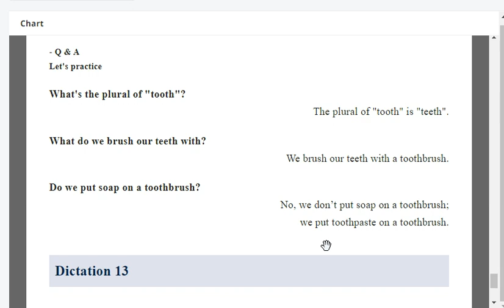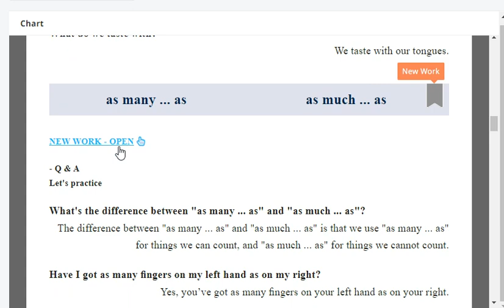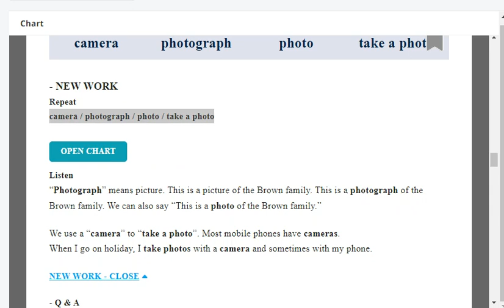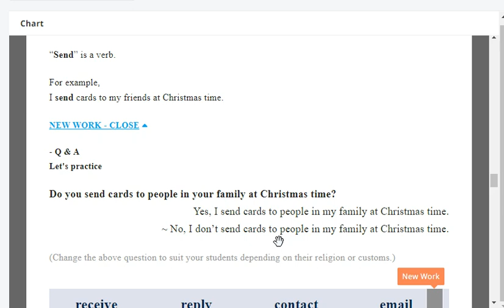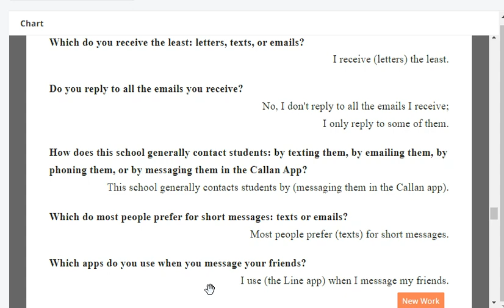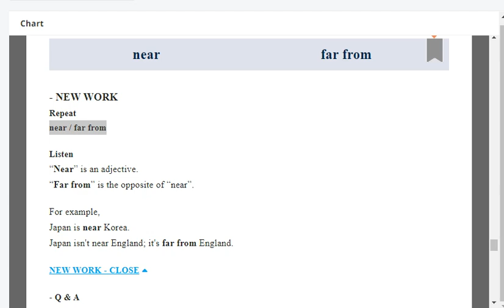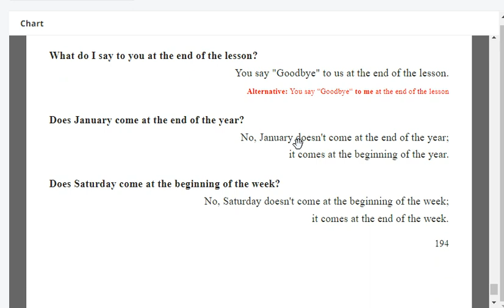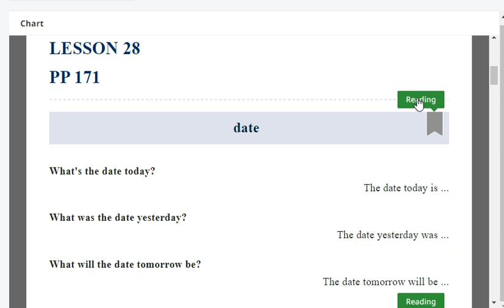New Callan Stage 3 Revision Page 187 to Reading 171